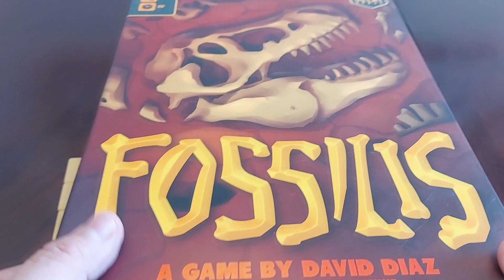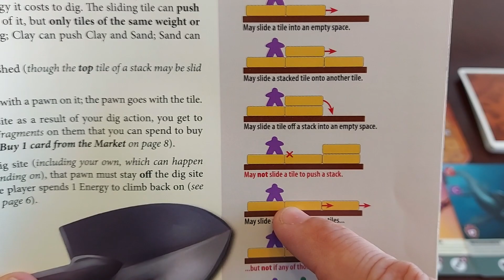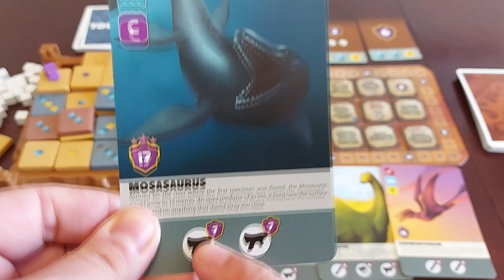Fossilis - Présentation du jeu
C'est le temps de mettre ses habits de travail et de prendre une pioche, parce que on se transforme en paléontologue pour excaver des os de dinosaures et faire des trouvailles hors du commun!

Titre : Fossilis (2020)
Concepteur : David Alberto Diaz
Éditeur : Kids Table BG
Nombre de joueurs : 2-4 joueurs (solo avec mini-extension)
Durée : 30-45 minutes
Âge suggéré : 8 ans et +

Nous vous avons convaincu du potentiel de ce jeu?